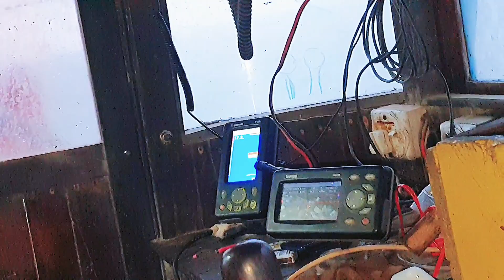GujarJaali 40 days fishing Hunting...🛥